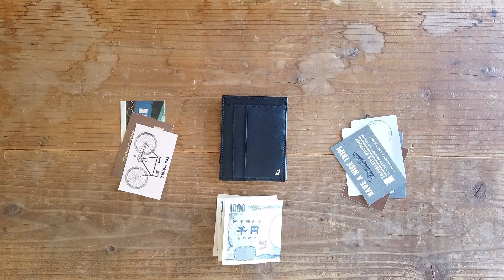R/E SIDE MAGIC WALLET